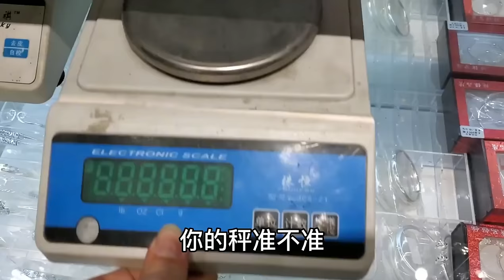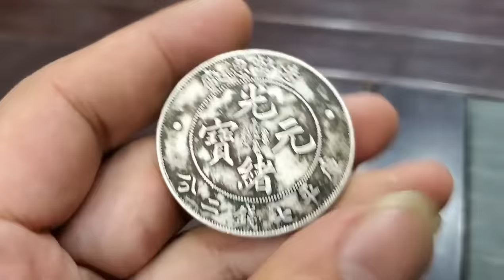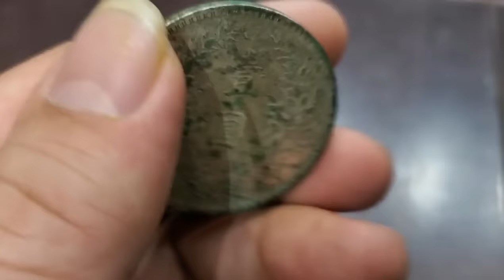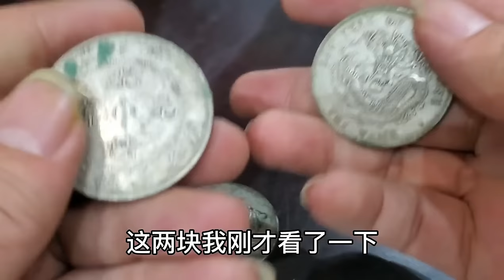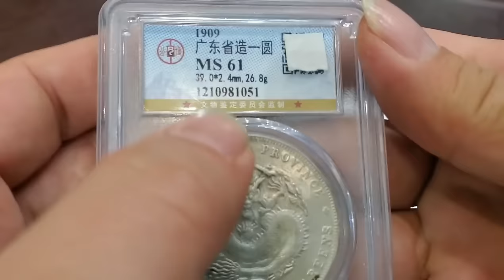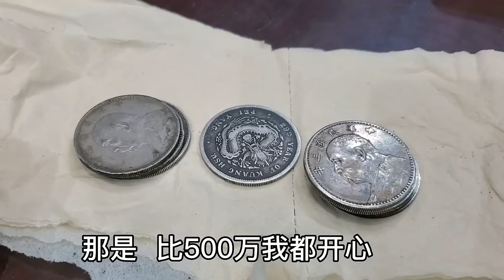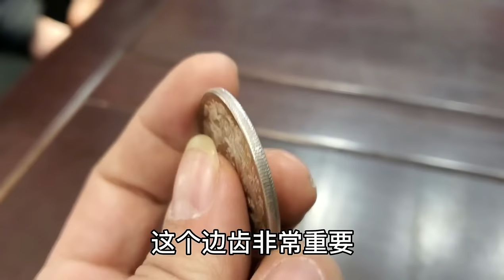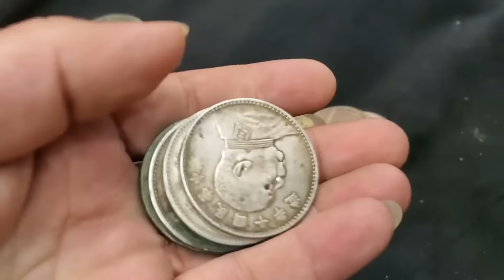拿御赐黄金降魔杵鉴宝，小伙说保底价值一个亿，鉴定结果惊呆众人【小闫打铁镯】